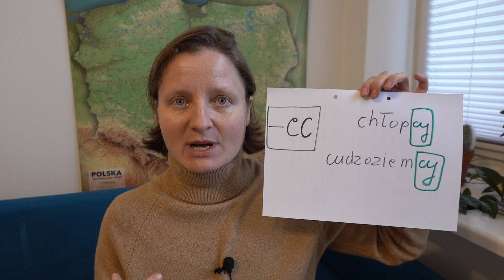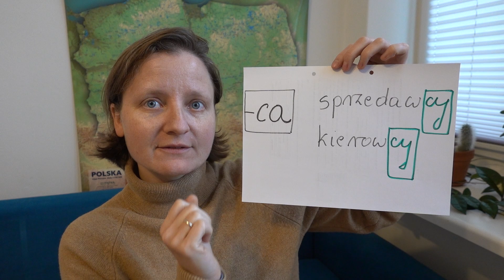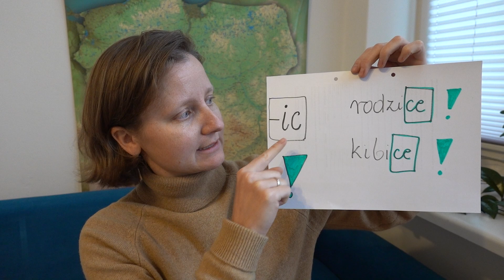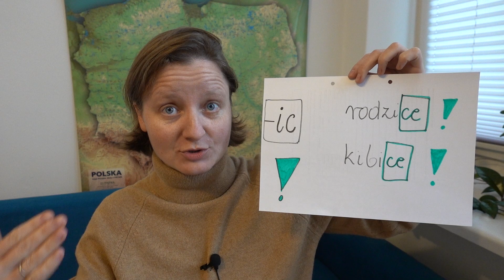Czy moi RODZICE to KIBICE?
UWAGA! Pamiętajcie o rzeczowniku OJCIEC, który ma w liczbie mnogiej końcówkę -owie (ojcowie). W tej lekcji przyglądamy się rzeczownikom męskoosobowym, które są zakończone głoską [c] (lub których temat jest zakończony głoską [c]. Czy na pewno wiecie, jak wygląda liczba mnoga tych rzeczowników?

chłopiec - ?
cudzoziemiec - ?
sportowiec - ?
sprzedawca - ?
kierowca - ?
odbiorca - ?
rodzic - ?
kibic - ?
dziedzic - ?
szlachcic - ?

Napisałam dla Was książkę pt. "Pisz po polsku! Poradnik, ćwiczenia i przygotowanie do egzaminu".  Znajdziecie ją w księgarni Poltax Księgarnia wysyła książki na cały świat, można też kupić ją stacjonarnie w Warszawie. A tutaj możecie obejrzeć filmik, w którym pokazuję wnętrze książki

Pozdrawiam serdecznie!
Małgorzata